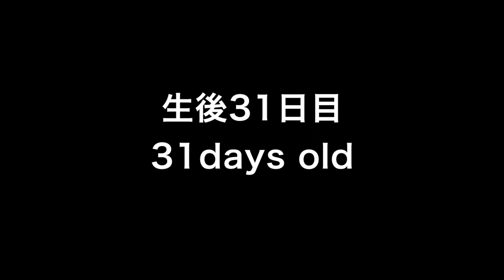Labrador pups 31days old♪ラブラドールレトリーバーの子犬たち・生後31日目・芝生で走ってみた！